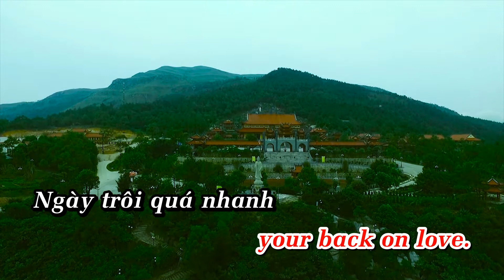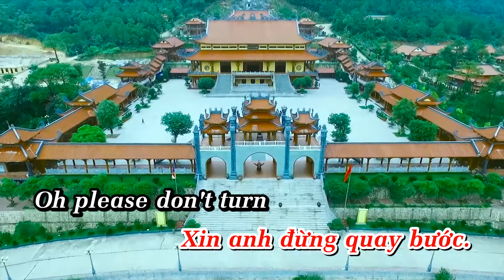KARAOKE XIN DUNG QUAY BUOC( TRANG PHÁP)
XIN DUNG QUAY BUOC( TRANG PHÁP)